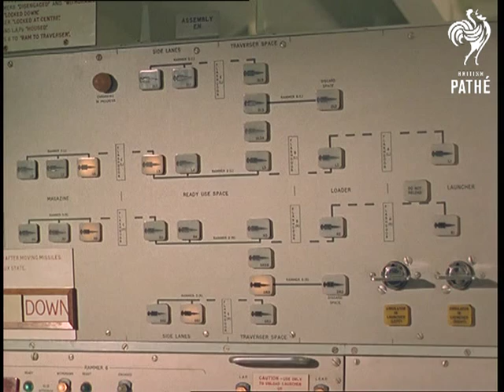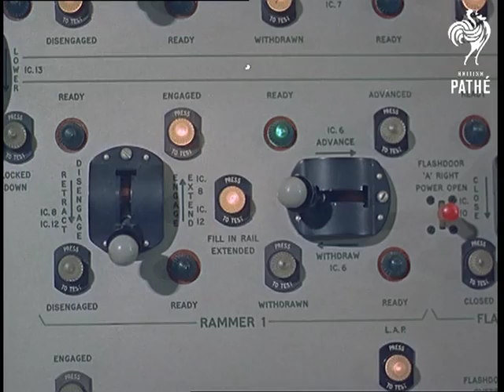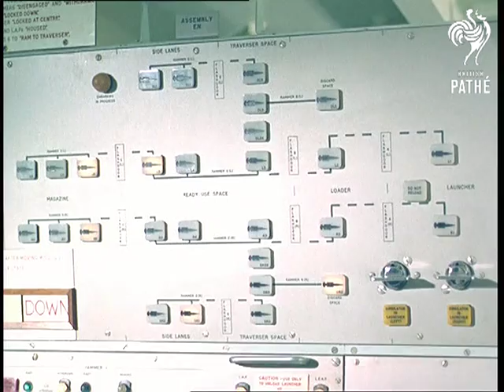Out Takes / Cuts From Cp 661 - Reel 3 Of 3 - HMS Glamorgan - Computer Ship Of The Future (1967)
Cuts (out takes, rushes) for story in Colour Pictorial - CP 661.  The original story and reel 1 of out takes are on Pathe Master tape *PM0419*.

Cuts for story HMS GLAMORGAN - COMPUTER SHIP OF THE FUTURE.  Similar footage to cut story about life on board this guided missile battleship.  These cuts relate to the sequence showing the gun turrets and missiles being fired.  Several shots of the consul boards of buttons relating to the location of the missiles.  Several shots of the missiles being fired from the ship.
 FILM ID:421.02